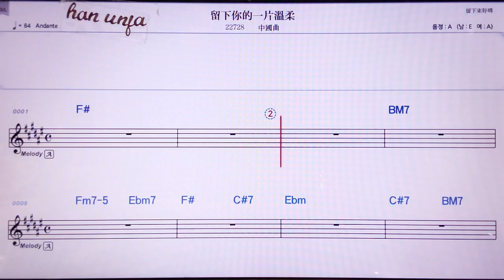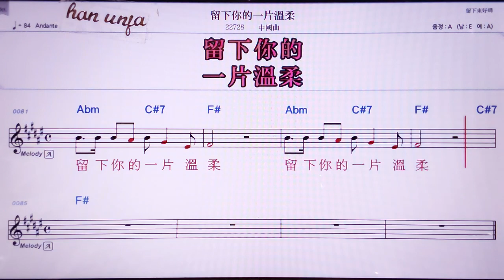💖리유씨아니더이피앤원러우/중국 곡 👍MR,노래방, 악보, 코드,Karaoke With Sheet Music